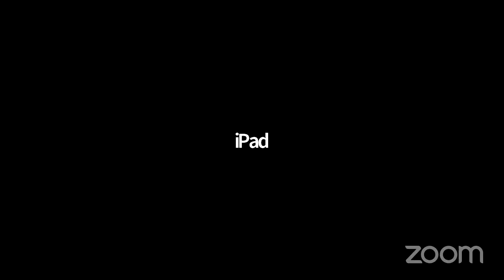Webinar 6| Covid-19 and Rule of Law | ft. Justice K G Balakrishnan & Adv. Himanshu Sharma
Jasol Dialogue is organizing a Webinar in association with Jus Corpus.

Eminent Guest Speakers:-

1. Justice K.G.Balakrishnan (Former Chief Justice of India)
President APJ Abdul Kalam has approved the appointment of Justice KG Balakrishnan of the Supreme Court as the next Chief Justice of India. Justice Balakrishnan, who was elevated to the Supreme Court in June 2000, will be the first Dalit CJI.

Konakuppakatil Gopinathan Balakrishnan (born 12 May 1945) was the former Chairperson of the National Human Rights Commission of India. He is a former Chief Justice of India. He was the first judge from Kerala to become the Chief Justice of the Supreme Court. His tenure lasting more than three years has been one of the longest in the Supreme Court of India. In 2010, he was conferred with an honorary doctorate by Cochin University of Science and Technology.

2. Adv. Himanshu Sharma (President, BJYM Rajasthan)